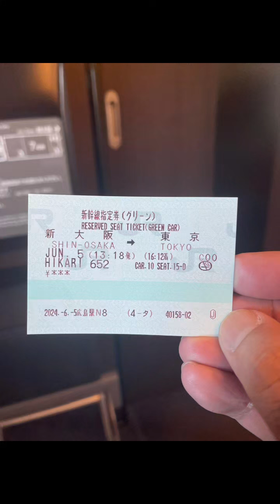Japan | Icon of Pakistan 🇵🇰